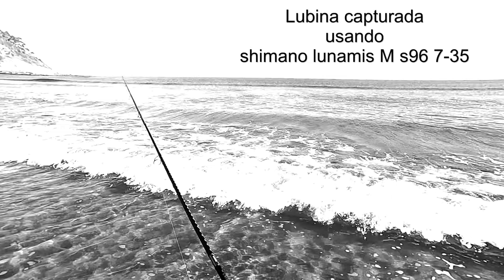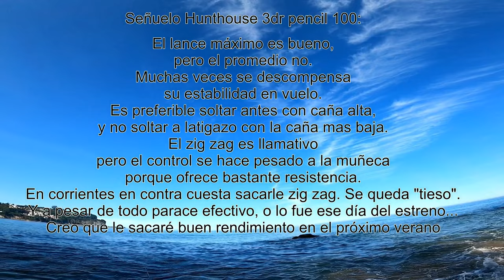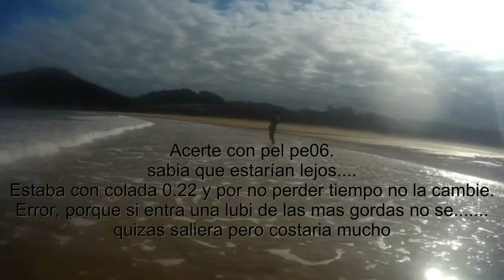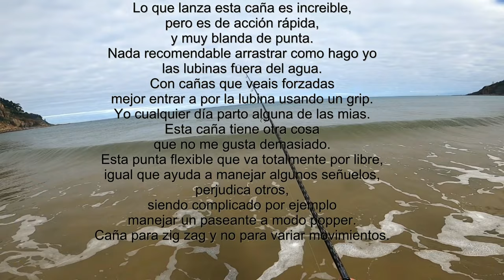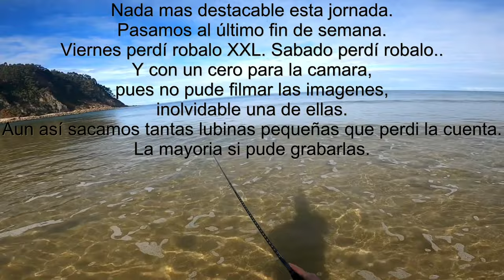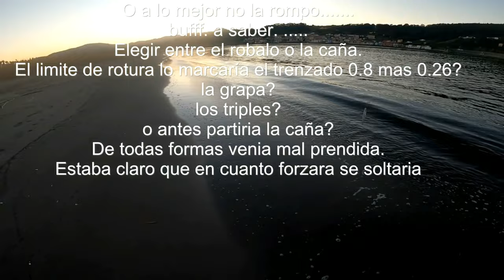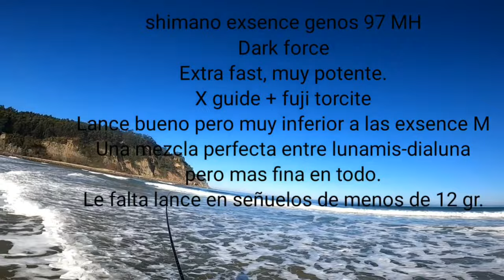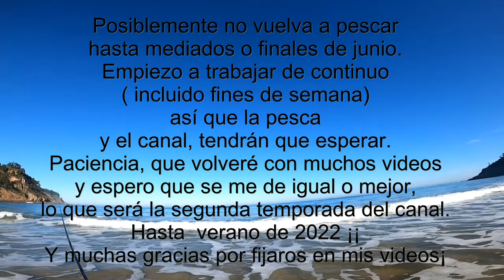Cap 32: Gran final de año, con robalitos incluidos. Volvemos en junio 2022.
Video con las últimas jornadas de mediados-finales de noviembre. Muy buenas a superficie, con desfase de mi go pro que no me permitió grabar algunas de las partes mas interesantes de la temporada.
Un par de robalos ( en dias consecutivos) que ni pude sacar ni grabar. Uno de ellos creo que era mi record en ria y calculo 7 kg, o al menos los  5 si los superaba, y hace años que no las capturo así, salvo en las playas de costa abierta.  Pero si tengo grabados en el video robalitos de tamaño que me costo bastante tiempo cansarlos,  y muchas muchas robalizas mas pequeñas.
Muestro material, señuelos a estreno, y sobre todo son 25 minutos de capturas casi de seguido.
Quise que mi ultimo video fuera entretenido e informativo, como siempre. Pero este aun mas, con detalles de potencia de las cañas... me falto potencia en mi shimano exsence genos F3 potencia M, 6-40, acción fast. Lo vereis en el video, aunque al final pude lograr las lubinas. No fue así de posible con la dialuna 6-32 y un robalo imposible donde estaba porque la caña no tiene blank para arrastrar mas de 4 o 5 kg si la corriente no ayuda. Y en ria no hay corriente hacia la orilla. Mas bien hacia abajo y arriba, o hacia el medio del canal ( este fue mi caso..). Me falto otro momento de marea para que aquella zona quedara plana para entrar. Incluso creo que también la podría arrimar. Coincidió todo en contra... Tampoco afirmo que una caña como esta Dialuna ML no es suficiente para ría. Si lo es. De las mejores. Realmente dudo de que haya caña capaz de sacar esa lubina en ese sitio, y en ese momento. Salvo cañas mas potentes ,y que por contra nos limitaran el lance, manejo, comodidad, etc... Cierto es que yo voy por encima de lo normal en lo que es mi equipo caña-carrete, pero mira por donde...por una vez me falto equipo.
Por cada una de esas salen miles de pequeñas. si nos fijamos en la proporción parece que no es cuestión de llevar un equipo potente tampoco. Seguiré usando equipos ligeramente mas largos y potentes de la media, pero no creo me busque algo especializado, porque ocasiones de clavar una así son muy pocas, y que me coincida todo en contra tampoco es común.
Espero que tengais paciencia y nos espereis, para la segunda temporada del canal. Empezaré a pescar a finales de mayo posiblemente y todo lo mas tardar junio. En julio ya habrá seguro nuevos videos, o al menos ese es mi plan, si nada se tuerce...
Buena pesca y un saludos a todos¡